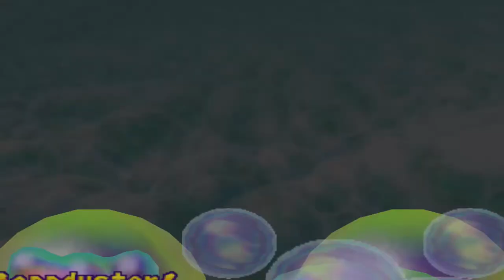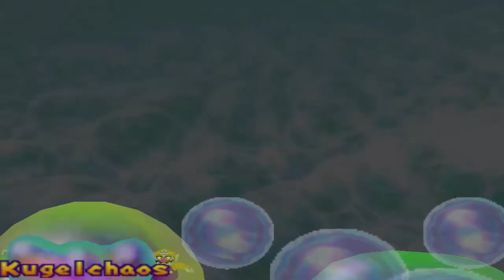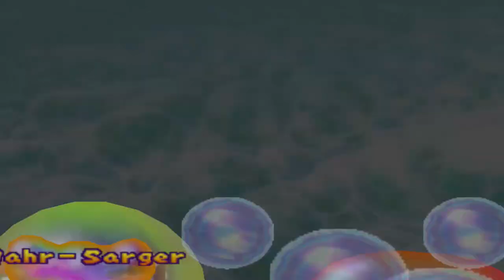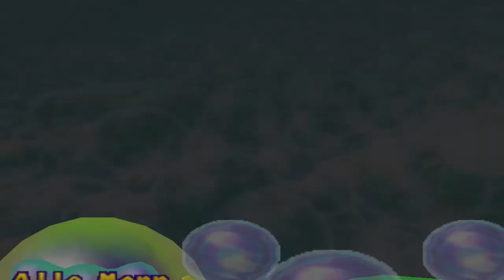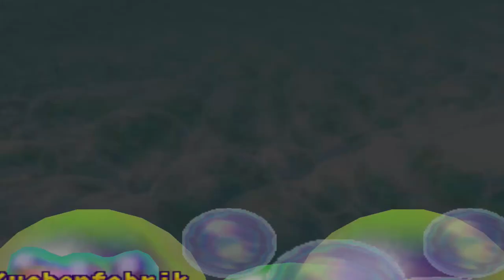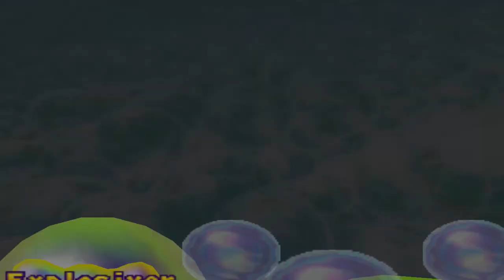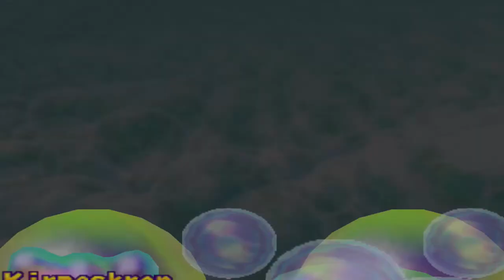Mario Party 2 - Horror-Land (1/2)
Modus: Party
Spieler: Luigi, Peach, Yoshi und Wario